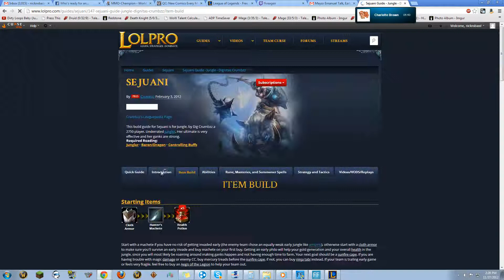League of Legends - Sejuani Game 1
I brave the cold and jungle some Sejuani. Charlotte's joined me to play some Leona as well. Sorry for it being jumpy! I'm using new capture software that's not quite configured correctly...